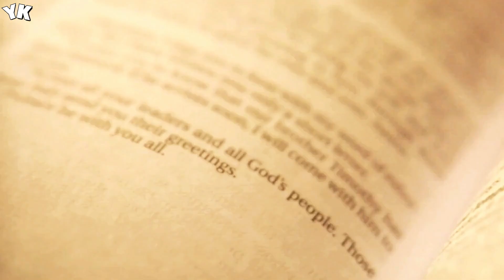"Things Just Got Worse!" This James Webb Telescope Image Just Shattered our Cosmology into Pieces